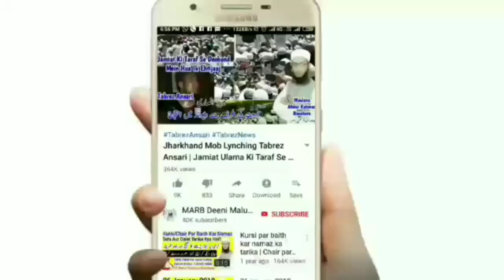21 Kaam Jis Se Roza Nahi Tutega | Roza Kis Chiz Se Nahi Toota Hai | Roza 2020 | Roza k Masail | MARB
Wo kaam jis ke karne se roza fasid yani toota nahi hai 21 kaam is video me bataya gaya hai jis ke karne se aap ka roza nahi tootega new bayan roza 2020 ramadan 2020 by Mufti Abdur Rahman Banahara MARB Deeni Malumaat YouTube Channel

2⃣ WhatsApp Par Ham Se Judne Ke Liye Aap Apne WhatsApp Number Se Hamare WhatsApp Number Ko Apna Naam Aur Mukammal Adress Ke Saath Add Likh Kar SMS Send Karen,

3⃣ Koi Sawal Yani Masla Masaail Puchna Ho To Aap Comment Ke Zarya Puch Sakte Hain Ya Mufti Sahab Ke Number Par Call Kar Ke Puch Sakte Hain,

4⃣ Channel Ke Bare Mein Kuch Batana Ho Ya Aap Apni Video Dalna Chahte Hain To Rabta Kar Sakte Hain,
🌎MARB🌎
Channel By :- Mufti Abdur Rahman Banahara
Full Adress:-